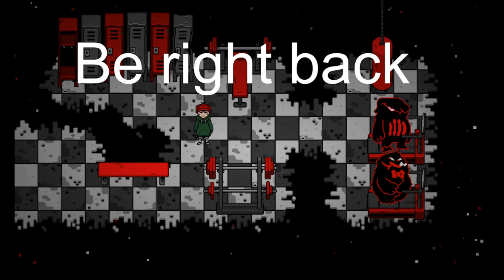Glimses into the past! ⏰ [Heartbound #006]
Hmm, what does the past tell us?